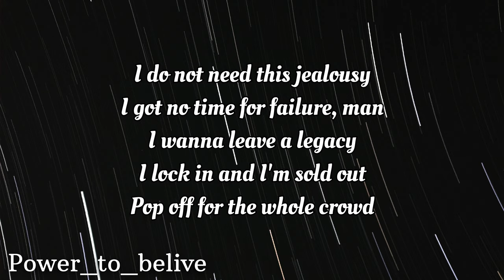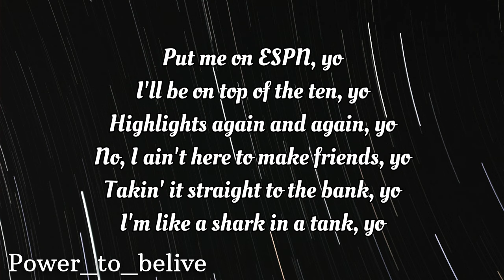NEFFEX - Go Hard [LYRICS]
Lyrics:

I don’t listen to the haters man I
treat em like the enemy
I’ve had a couple traitors man but now they know the penalty
I tell em see you later fam I do not need this jealousy
I got no time for failure man I wanna leave a legacy

I lock in and I’m sold out
pop off for the whole crowd
I got this I roll out
I promise have no doubt
I’m all in here I go now
calling you all out
take hostage the pro’s now
they novice when I throw down

and we gon make it all the way
we don’t care what they all will say
don’t listen to the hate no
listen to my fate yo
destined to be great yo
yea we like to go hard

put me on ESPN
I’ll be on top of the ten
highlights again and again
no I ain’t here to make friends
taking it straight to the bank
I’m like a shark in a tank
and if your girl misbehave
I’ll give your girl a good spank ha

man get me outta my head
I don’t belong in my bed
I should be famous instead
I will not stop till I’m dead

never let em hate, tell em I’ll be great
it’s gotta be my fate you could take it to the bank
I just wanna get it while I can and when I get it I’ll be damned if ima let it get away without a fight I got a plan yuh